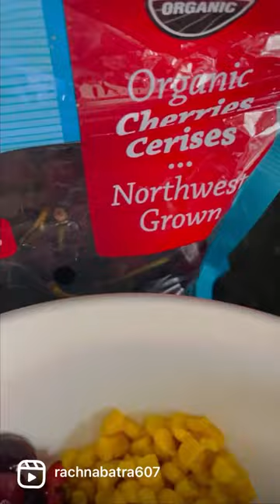Homemade healthy Quinoa sprouted salad 🥗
Organic Quinoa, sprouts, cherries, onion, tomato, cucumber, corn,avocado, cilantro, mint, lemon, pumpkin seeds, sesame seeds, drizzled with honey, olive oil, salt & pepper.